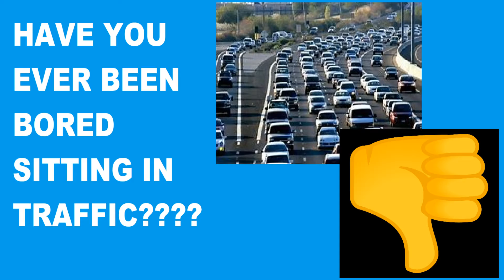BRAND NEW TRANSPORTATION TECHNOLOGY UNVEILING